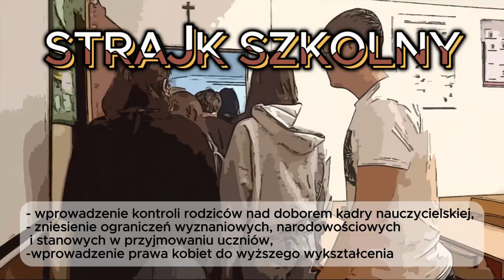PN 9 MAZ 04 Strajk szkolny 1905r